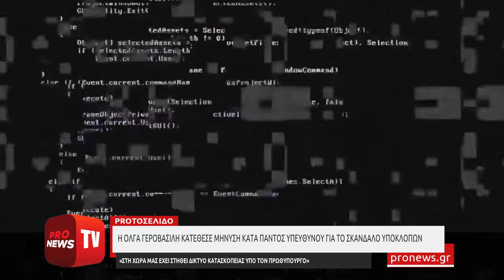Η Όλγα Γεροβασίλη κατέθεσε μήνυση κατά παντός υπευθύνου για το σκάνδαλο υποκλοπών